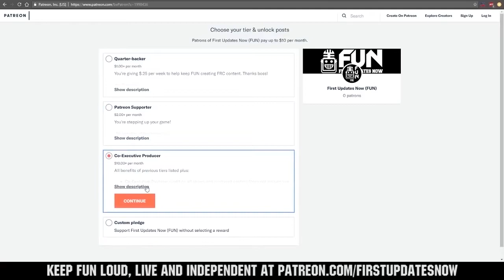Behind the Bot FTC 11115 Gluten Free MTI Win 2019 Competition Season Maryland Tech Invitational